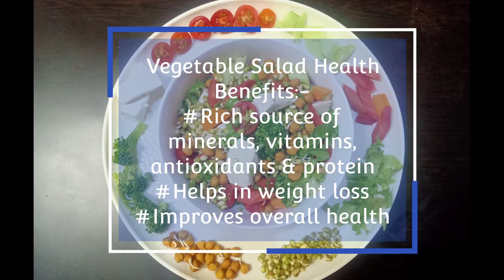हरा भरा प्रोटीन सलाद - Vegetable Salad / Green Salad with Protein - best for weight loss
हरा भरा प्रोटीन सलाद - Vegetable Salad / Green Salad with Protein - best for weight loss - IndiTasty Kitchen

Vegetable salad health benefits:
# Rich source of minerals, vitamins,   antioxidants and protein
# best for weight loss
# Improves overall health